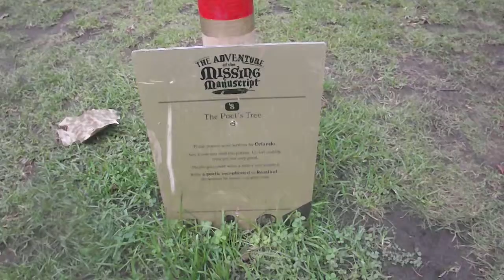stratford upon avon missing manuscript